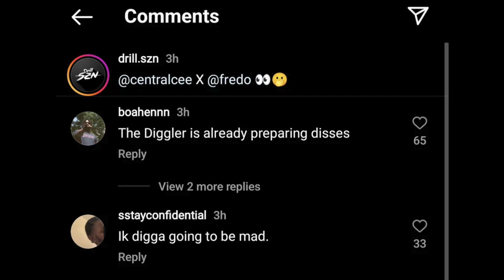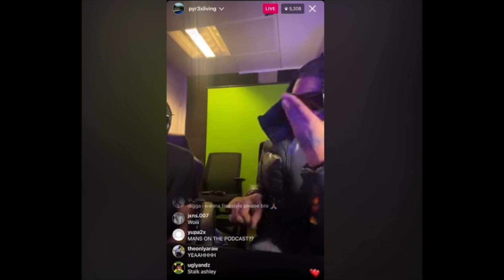Fans say Digga D is fuming central c and fredo linked up to make music??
recently uk rappers central cee and fredo have linked up and new music should be released soon. the fans want to know how does digga d feel about this